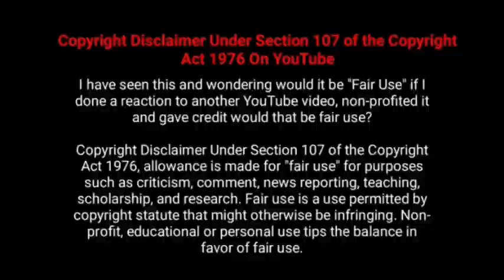Karthi Sulthan Movie 14th Day Worldwide Total Box office Collection Reports - Hit or Flop? Rashmika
Tamil Actor Karthi Sulthan Tamil , Telugu Dubbed Movie 14th Day Tamilnadu, Kerala, Andhra / Telugana , Karnataka , Rest Of India , Overseas Worldwide Total  Box Office Collection Reports - Hit Or Flop